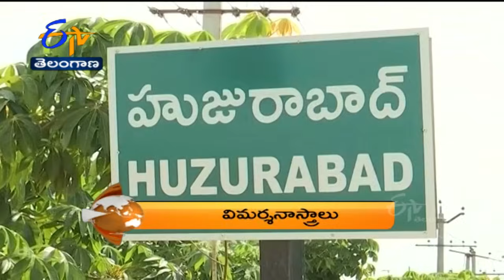1 PM | ETV 360 | News Headlines | 19th Oct 2021 | ETV Telangana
1 PM | ETV 360 | News Headlines | 19th Oct  2021 | ETV Telangana